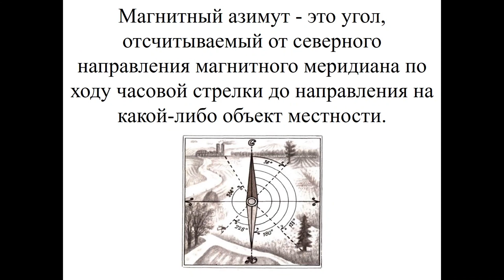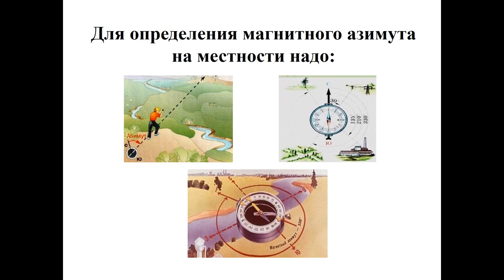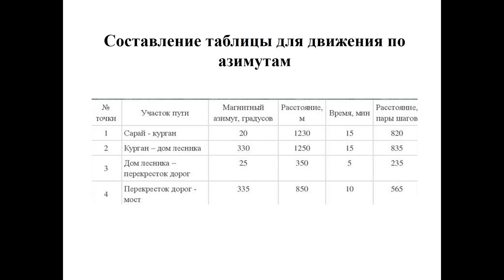Тема 27. Магнитный азимут и его определение